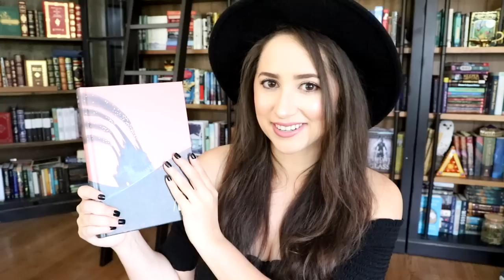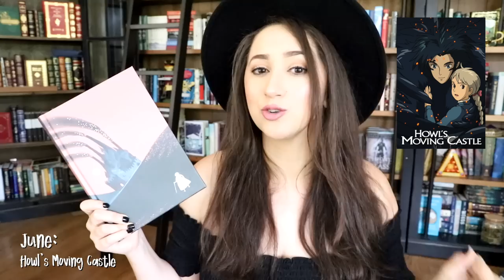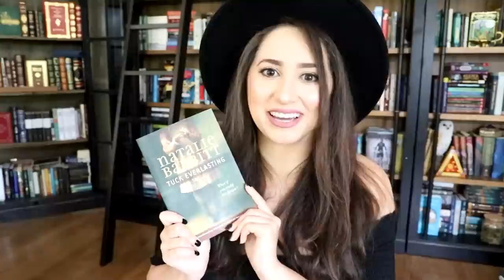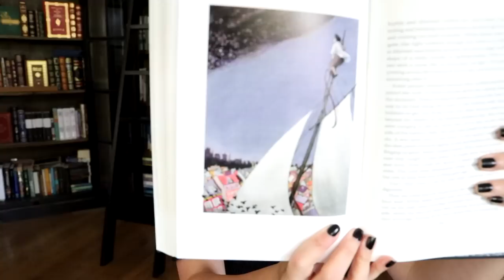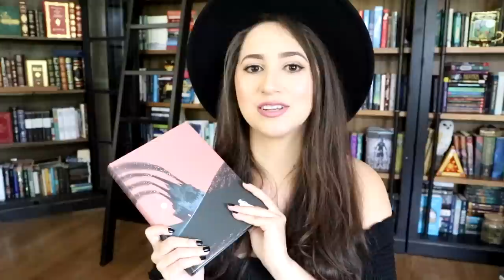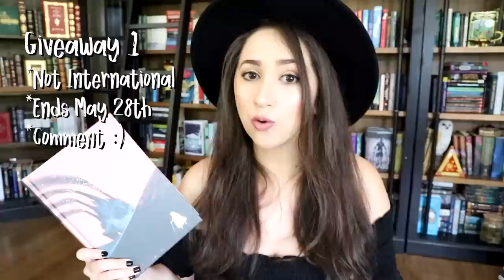STARTING A BOOKCLUB!! 🤭🥳💛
Hi friends!! I'm so excited to be sharing this with you!! I've been dying to tell you for such a long time! Kalyn and I are just SO EXCITED!! I hope you'll join us for our very first bookclub sesh this June!!!
A Touch of Whimsy's Twitter:
Bookclub Selection✨

Ends May 28th
Leave a comment on this video or Kalyn's announcement video and tell us:
-What is your favorite middle grade? OR
-What is one book we should read for the book club?
Leave your handle for instagram or twitter so we can DM the winner😊
Not international
Announced at our first live show (at the end of June)
Just show up to the live show! Winner will be selected at random😊
It is international :)

Amazon Wishlist:

Alexandra Roselyn
2288 Gunbarrel Road  Suite 154-PMD 297